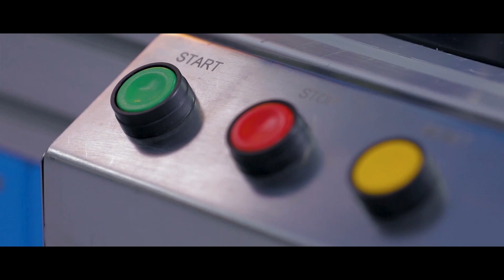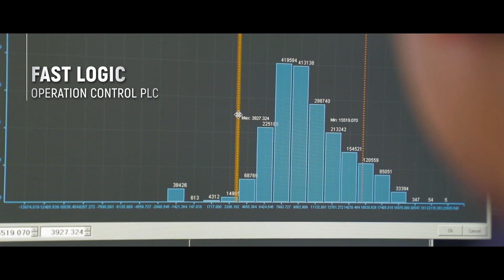Delta Diamond Inspection Machine Success Story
Delta designed an original automation solution for a customer’s diamond and gem quality inspection operations.

Delta’s Servo System enables rapid automation of various production processes without operator intervention.

The solution is easy-to-program, has a user-friendly interface and offers ultra-precise quality inspection.

Delta’s solution reduces human error and can detect microscopic quality issues in diamonds and gems invisible to the human eye.

Delta leverages its latest artificial intelligence vision system technology for full solution automation.

The solution’s ultra-sensitive sensor system with flash lighting cameras captures gem images and detects flaws with a 95% accuracy rate.

Delta’s Adaptable Vision Sensor provides high-speed, high definition inspection of 4 pcs/sec or 14,400 pcs/hr.

Delta’s Programmable Logic Controller (PLC) features input/output control for fast logic operation control and is ideal for quality inspection in multiple angles and complex shapes at micron level.